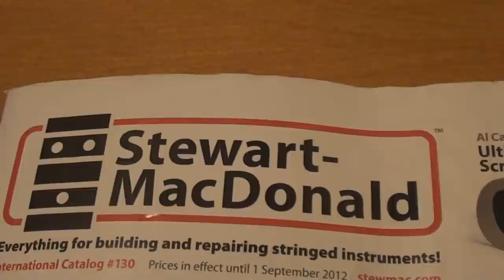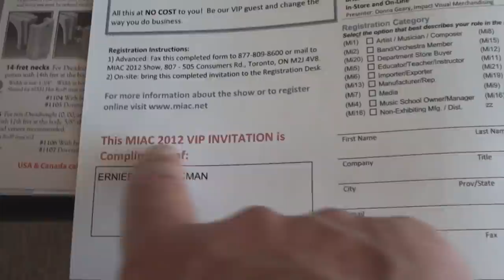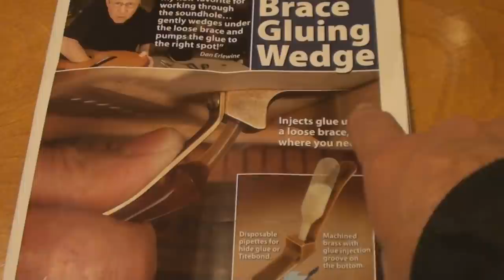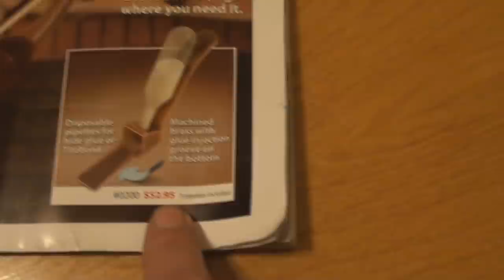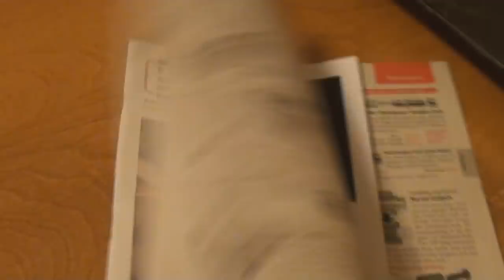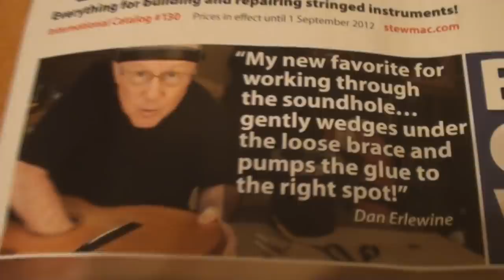Stewart-MacDonald Must Be High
These Guys have WAY TOO MUCH Time and Money